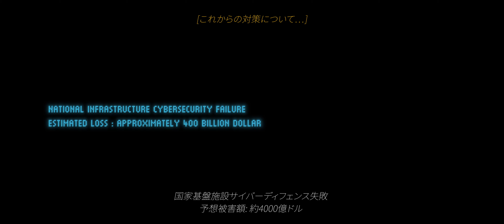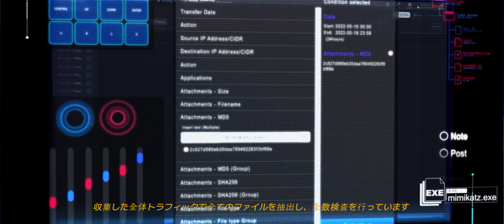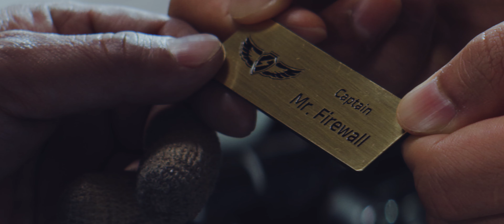Cyber Defense Blackbox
(주)쿼드마이너 네트워크블랙박스의 후속작 사이버디펜스블랙박스